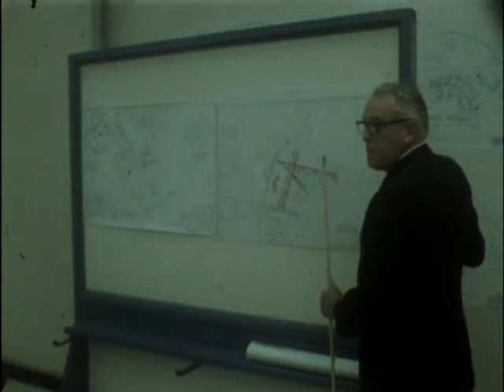09/23/71 Roanoke City Council reviews master plan for new airport terminal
7902
7:25 NEWS 9/24/71 GH
COUNCIL
TAKE FILM SILENT AT A SPECIAL MEETING LAST NIGHT, ROANOKE CITY COUNCIL REVIEWED A MASTER PLAN FOR A NEW TERMINAL AT WOODRUM AIRPORT. ALSO, IMPROVEMENTS TO THE PRESENT FACILITY WERE DISCUSSED BY COUNCIL AND CONSULTANTS. AFTER DISCUSSING THE MATTER FOR SOME TIME, IT WAS REFERRED TO THE CITY MANAGER FOR RECOMMENDATIONS.
 IT WAS POINTED OUT THAT CONSTRUCTION OF A COMPLETELY NEW TERMINAL WOULD COST THE CITY 22-MILLION DOLLARS. AND ACCORDING TO THE ARCHITECTS REPORT, 600-THOUSAND DOLLARS WOULD BE NEEDED IMEDIATELY TO START THE PROGRAM. AT THE PRESENT TIME THE CITY ONLY HAS 260-THOUSAND SET ASIDE IN THE BUDGET FOR THE EXPANSION PLANS.
Trout- 23 Sept 1971 cep 11 PM
Take Sil Film Roanoke City Council held a special meeting tonight to review the master plan for a new terminal at Woodrum Airport.
 Council and consultants discussed improvements to the present facility in addition to a new one. The entire matter was referred to the City Manager for his recommendations.
 A cmpletely new terminal will cost the city 22 million dollars to contruct. Arcitects informed council members that 600 thousand dollars would be needed immediately to start the program. At the present time the city only has 260 thousand dollars set aside in the budget for the expansion plans.
 Action Newsman Clay Peters talked with a member of councils airport committee, James O. Trout about the terminal:
Take VTR
Runs:53 seconds
Outcue: "...no one view."